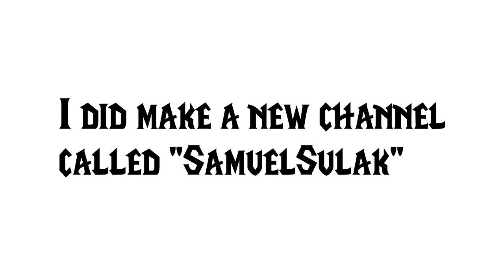New Channel Announcment. Read description.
Yes, I am making a new YouTube Channel, and I will not be using this one anymore. Since my computer isn't good at all, and I'm not good at the commentary. I'm going to try different styles of videos, I hope you guys will be pleased with the new style of videos. Have a wonderful day!